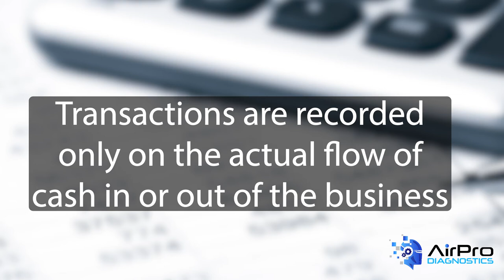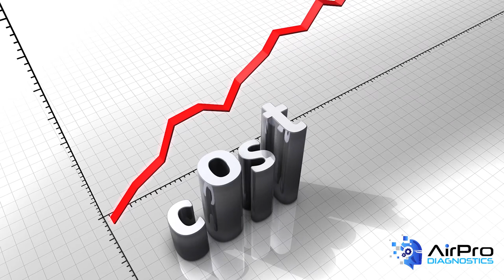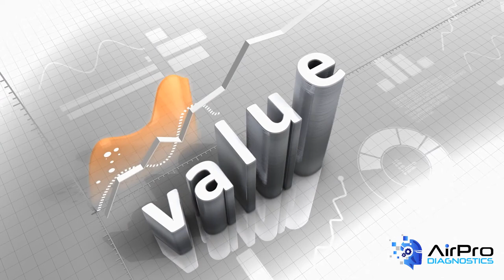Auto Body Accounting Part 2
BodyShop Business Editor Jason Stahl discusses the difference between cash-based accounting and accrual-based accounting from the BodyShop Business AirPro Diagnostics Collision Garage at Babcox Media.